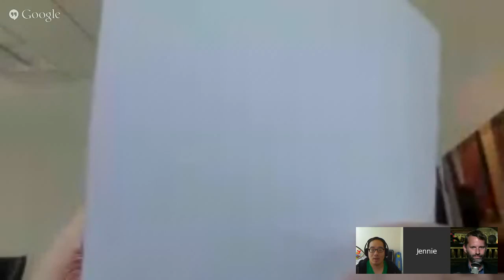DTNS 2516 Password Cake, Monkey, Fish Flag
DTNS has moved! We'll continue to post episodes here when we can, but the main channel for the show is now

On this episode: Patrick Beja is on to talk about announcements from Sony and Nintendo. Was there nothing good at E3 this year?